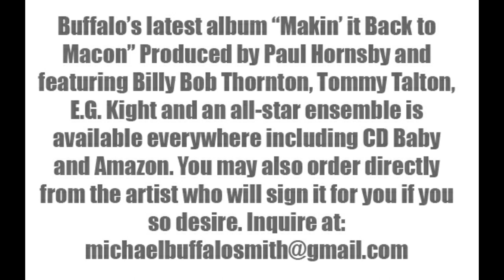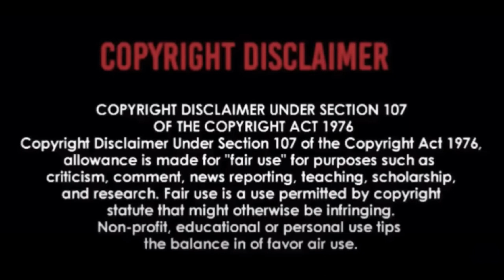The Greatest Drummers in Southern Rock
I am pleased to welcome Dwayne Fields back to the program as we pick our favorite drummers of the Southern Rock Era. Thanks!